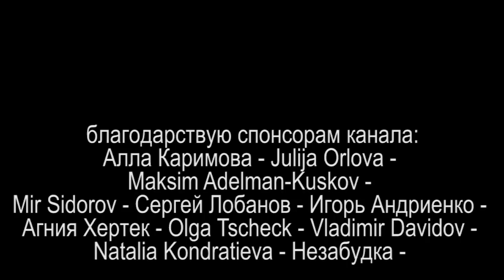ЛЕТАЮЩИЙ ФАСАД или ЮТУБ ЖИВОТВОРЯЩИЙ 2021.08.18 Сургут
через 5 дней после выхода первого видео о "летающем фасаде" устранена угроза жизни и здоровью для детей, жителей города Сургут и их имущества. выражаем благодарность Юнг Вячеслав Владимирович за оперативное решение проблемы

на ты или на вы?

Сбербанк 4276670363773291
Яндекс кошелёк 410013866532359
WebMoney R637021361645